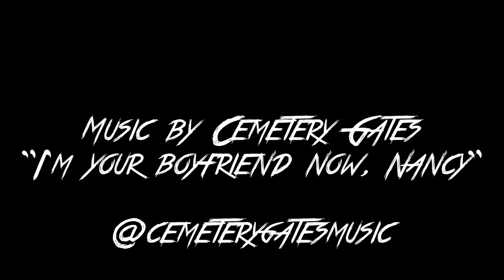Short Horror-Just clownin' around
sharing a mini short I made with my first mask design I ever made.

Thank you to @cemeterygatesmusic for sharing their awesome song " I'm your boyfriend now, nancy" For more of their music follow them :